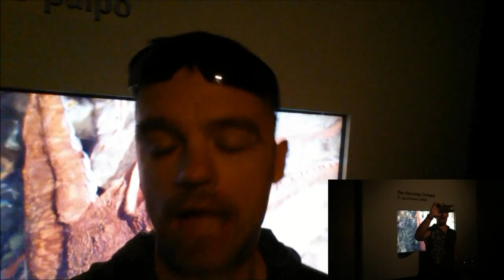MONTEREY BAY AQUARIUM (Daily Vlog#47)